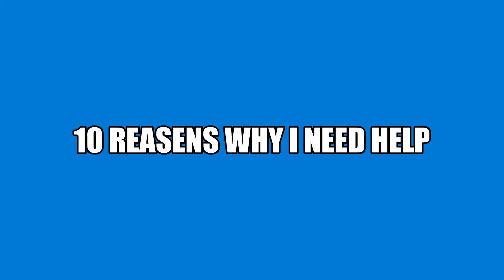Good thing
I found a video editor on my laptop